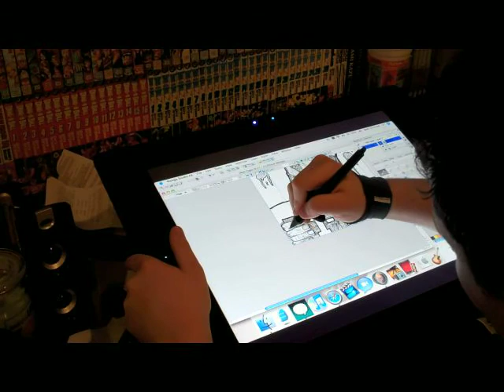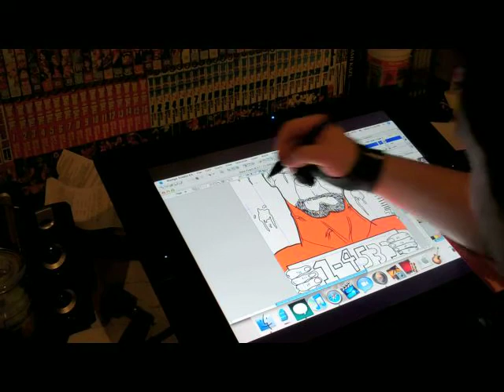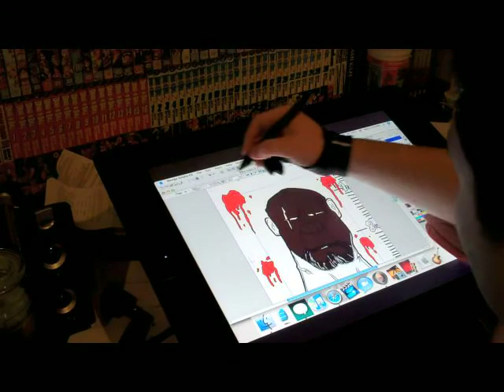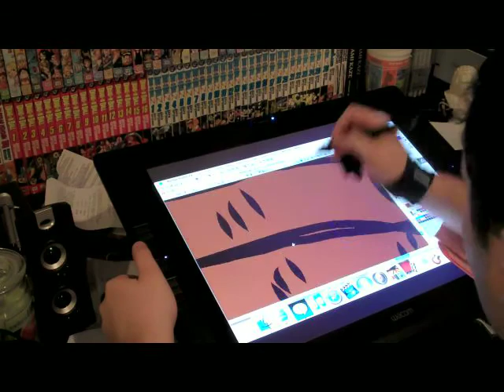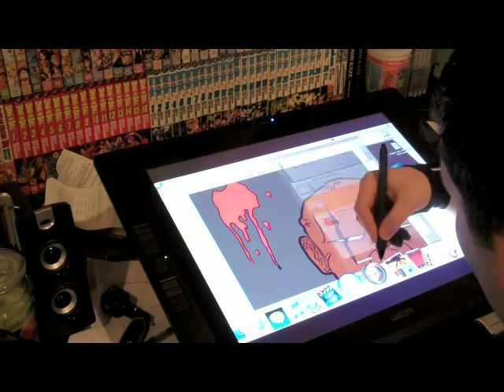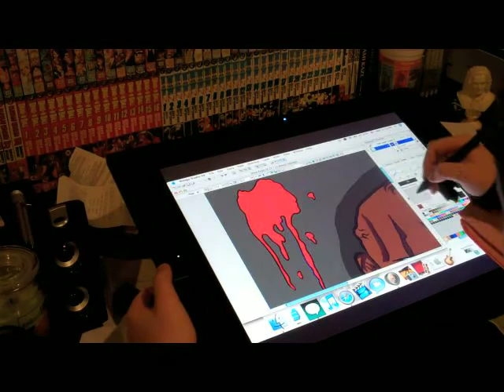Drawing a prisoner on wacom cintiq 21ux (day 17 of 50 7/7/11)